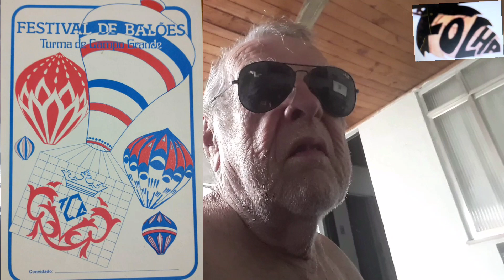802 Se existe o Paraíso Baloeiro é lá .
É logo ali o Eden ,depois daquela curva .Assim era Campo Grande ,até Igrejinha tinha .